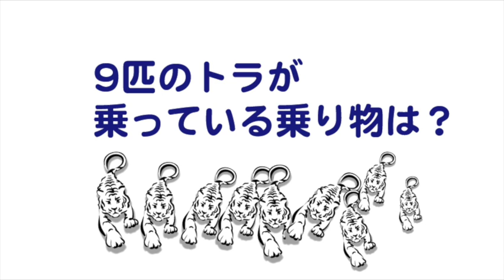寅の年賀状用ぬりえ（塗り方説明＋ナレーション＋なぞなぞ・クイズ）介護レクリエーション用にて制作しました。お教室でワークショップでお使いいただけると嬉しいです。こちらは練習帖とセットでお買い求めできまる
ように準備中です！
難易度★☆☆　塗り時間は10分ほどかかります。
下絵キットを購入いただくことで動画とセットで
お求めいただけるよう準備中。
動画には色の順番やワンポイントを記載しました。
参考にしていただければ嬉しいです。
動画のぬりえはすべて公民館や福祉施設にてお教室の練習帖として提供しています♪
各お教室のご紹介（奈良県及び大阪です）
①やわらぎの郷（第２、４土曜１時半〜）
②カフェアンジェスVIPルーム（第3水曜2時〜）
③香久山地区公民館（第3水曜10時〜）
④柏原市立公民館　募集〆切
⑤葛城イキイキセンター　募集〆切
⑥寿女性部　募集予定

オンライン動画教室
⑦東急グループオンライン動画教室

ぬりえ商品は下記で動画以外でも販売予定でございます♡
①楽天市場
②Amazon
③イラストAC　←　ぬりえ下絵のデータ売りです
みんなのぬりえ部（ぬりえーじゅ）ご紹介
橿原ナビコンパスで出前講師をさせていただいています。

①講座の特徴（必ず塗った見本があります）
材料は全て含まれます。　色鉛筆だけ持参くださいませ。
絵柄は写真や簡単なイラストから描き起こします。ピカソ的な突拍子のない絵柄や細かすぎる曼荼羅模様などはご要望のない限りお作りしません。

②活動実績の講座
橿原市やわらぎの郷／葛城イキイキセンター／香久山地区公民館／学童２教室／香久山体験教室／ふれあいサロン／南部公民館／自治会他

③受講生の声
・とても有意義な時間を過ごさせて頂きました。
・嬉しかったです。百貨店でみる大人の塗り絵は取り組むのが難しいと思う。
・楽しい時間でした。ありがとう！！
・楽しくあっという間に時間すぎました。また、絵手紙講座などをお願いいたします。
・子供の頃を思い出し懐かしく思って参加させていただきました。
・大変楽しかったです。
・久しぶりに色鉛筆を持って楽しかった
・楽しい時間でした。講座の常設をお願いします。

④講座の進め方
１．鉛筆の持ち方から
２．3cmくらいの長さの線を描く同じ太さでまっすぐになるように。
３．ウォーミングアップ
　　毎回塗り方のお勉強をします。たとえばりんごなど丸いもの、葉っぱの葉脈。コロッケのギザギザ。
４．お好きな絵柄で自由に学びます。
　　ハガキや封筒にした下絵を５枚ほどご用意します。塗り方はどんどんご質問くださいませ。
５．講座の申し込み方法
　　お電話・メールにてどうぞ（お教室中には出ることが出来ないことがあります）

ーーーーーー　ご報告　ーーーーーー
現在参加されている皆様のご熱心さに毎回驚かされています。
いただくぬりえの要望や期待にお応えるために

リカレントとしてスキルアップ！イラストの勉強を開始しました♪

最新のイラスト技法を取り入れ、わかり易く楽しい下絵を提供。
おひとりおひとりに寄り添った絵ごころ磨きをお手伝い！

ぬりえーじゅ®の塗り方動画を最後まで見ていただきありがとうございました。